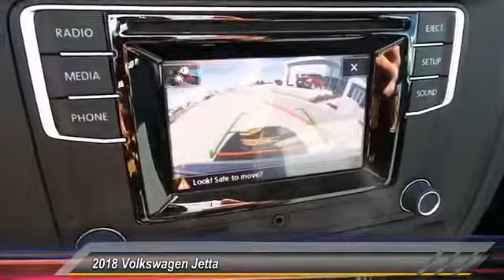2018 Volkswagen Jetta Amarillo Texas NQ6524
2018 Volkswagen Jetta 1.4T S Auto

Street Volkswagen
8707 Pilgrim Drive

NOTITLE